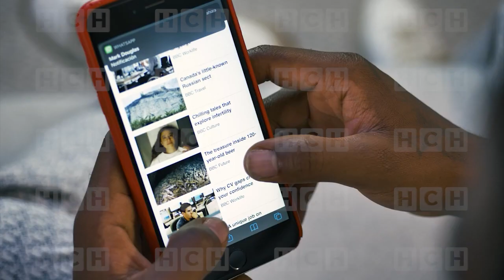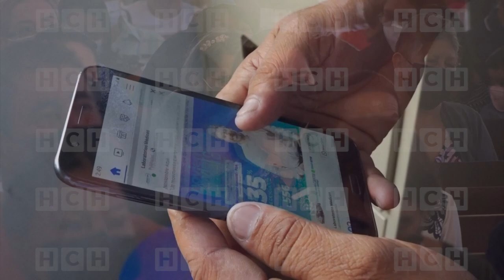Por los que “solo van a calentar banca” | Bloquearán señal celular en iglesias de Honduras